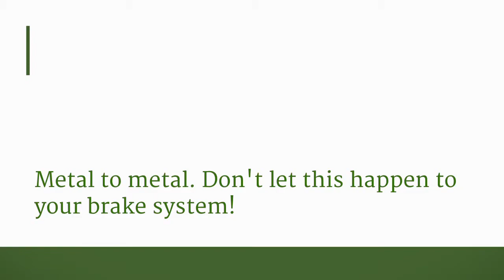Brake services in Jamaica - Brake skimming services in Jamaica.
We skim brake rotors while they are STILL ON the vehicle in 25 minutes. Save time and money with our on car brake resurfacing / skimming solution right here in Kingston Jamaica.

In this video, Mazda demio brake rotors are being skimmed while STILL ON the vehicle in 25 minutes.
Driver complained of steering get wheel shaking when braking.

Don't let this happen to your brake system. Don't let this happen to your brake system! and sign up for our 3 and 6 months free brake pad inspection notification system. We skim brake rotors while they are STILL ON the vehicle saving you time, money and exceeding customer expectations.

Superior Parts Ltd
88 Hagley Park Road